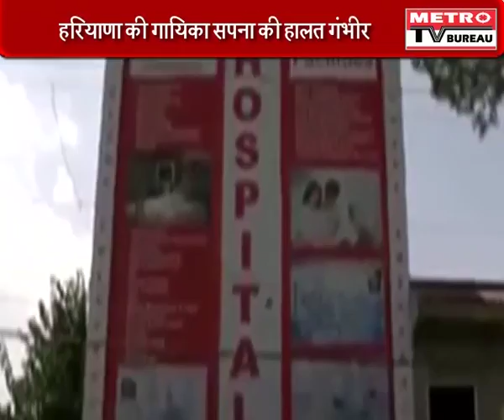Fear of prolonged violence grips Kashmir as Centre fails to break the ice with separatists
The refusal of separatists to engage in talks with All Party Parliamentarian Delegation has given rise to fears in Kashmir that the present phase of political uncertainty and turmoil will drag on. Although there was no hope of any major breakthrough or announcement from the delegation, the delegates were expected to break the ice with the Hurriyat and calm tempers in the valley.